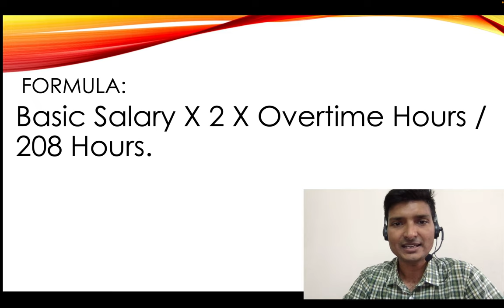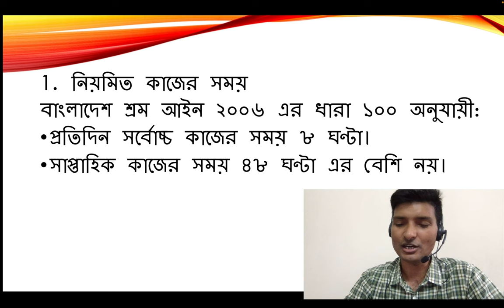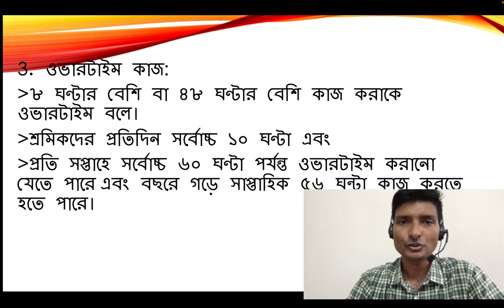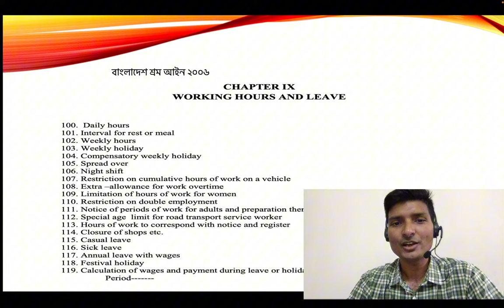Over Time Payment Calculation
Formula: Basic Salary X 2 X Overtime Hours / 208 Hours.
বাংলাদেশ শ্রম আইন ২০০৬ এর ধারা ১০০ অনুযায়ী:
প্রতিদিন সর্বোচ্চ কাজের সময় ৮ ঘণ্টা।